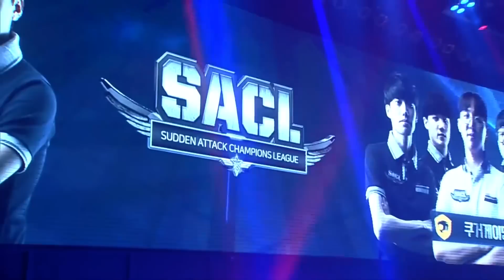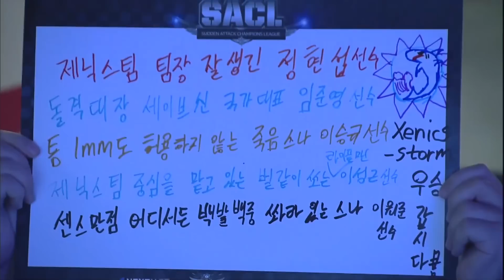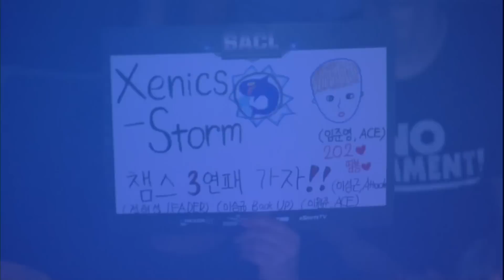일반부 16강 1경기 1세트 [17.07.14] 2017 서든어택 챔피언스리그